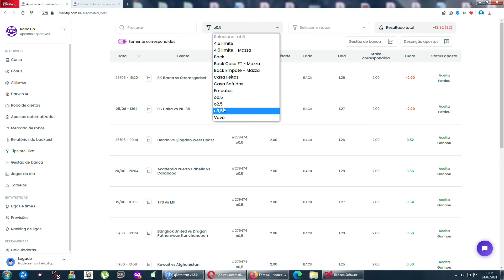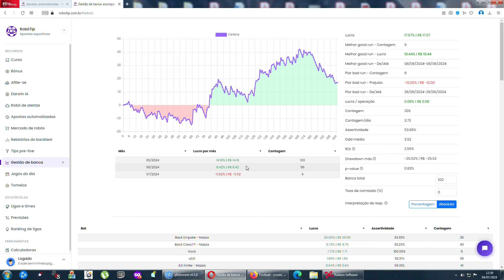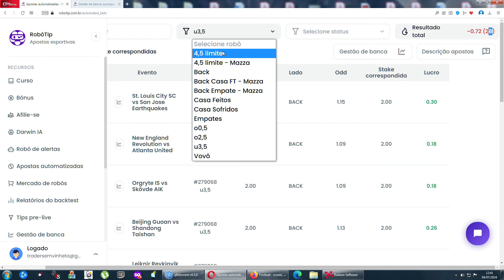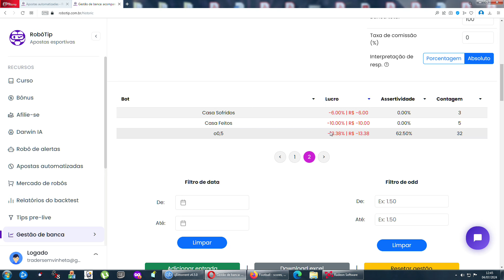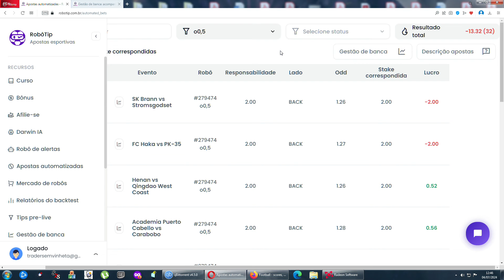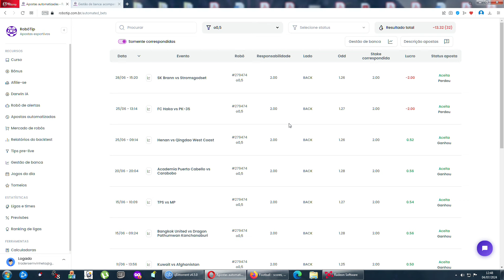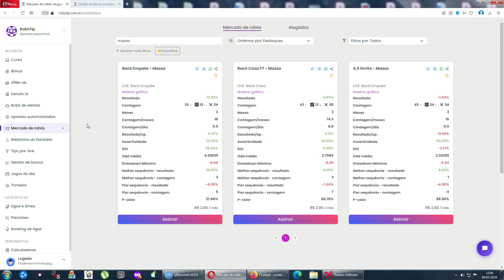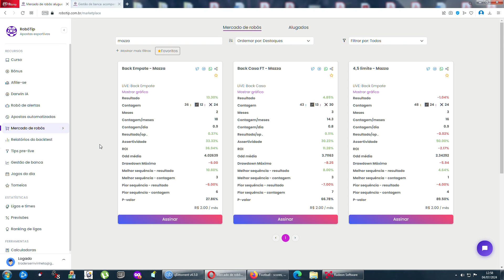Segundo mês com os bots da RobôTip - Projeto-piloto de aluguel de robôs (Leia o primeiro comentário)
ATENÇÃO: Eu errei, ainda não é possível automatizar a entrada... A pessoa só vai receber a notificação da entrada, mas a mesma não será feita na Exchange.

00:00 Introdução
02:00 Resultados
03:30 A questão dos resultados reais x resultados ideais
09:25 Novamente o debate das entradas contra o tempo x a favor do tempo
12:20 Minha proposta inicial para aluguel de bots (ATENÇÃO: Eu errei, ainda não é possível automatizar a entrada... A pessoa só vai receber a notificação da entrada, mas a mesma não será feita na Exchange)